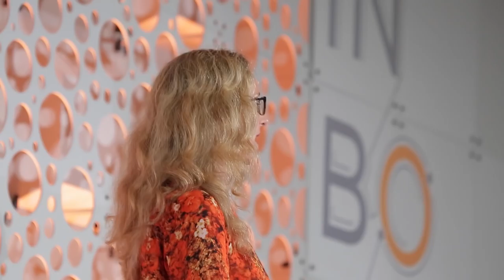INBOUND Bold Talks: Alexandra Jamieson "Stepping into Stronger Female Leadership"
Alexandra Jamieson of "Super Size Me" fame speaks about Stepping into Stronger Female Leadership.